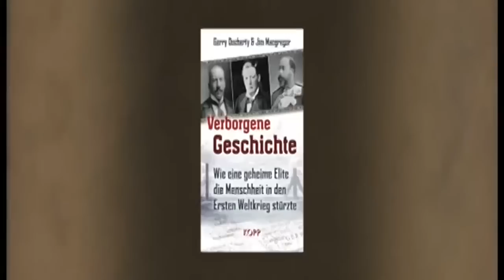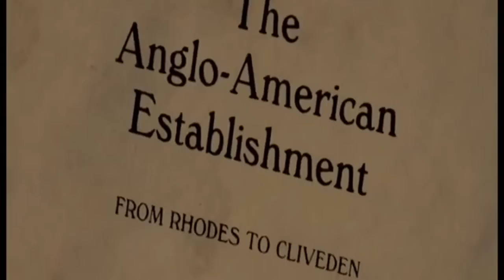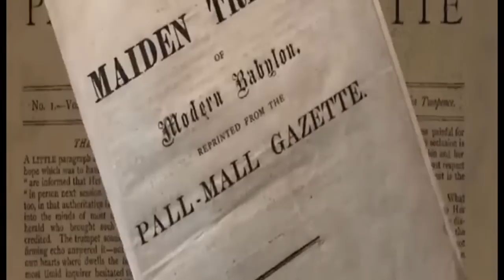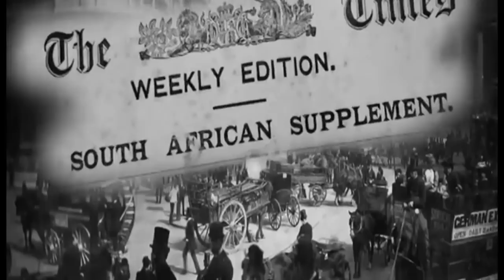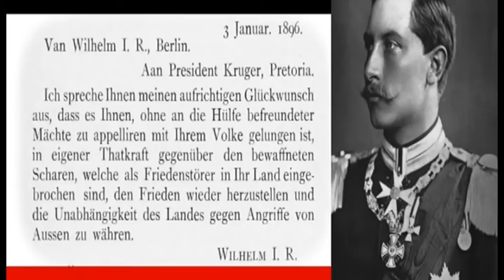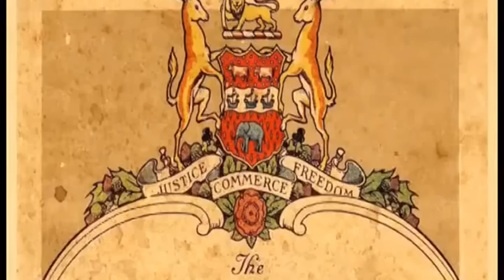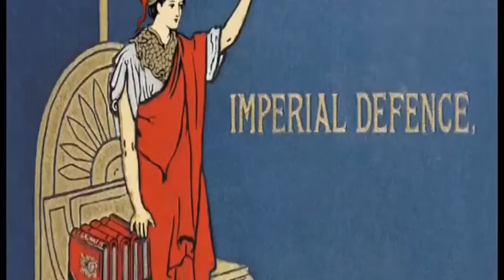Die verborgene Geschichte Deutschlands. Teil 1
Es wird  endlich Zeit. Wahre  Dinge anzusprechen!